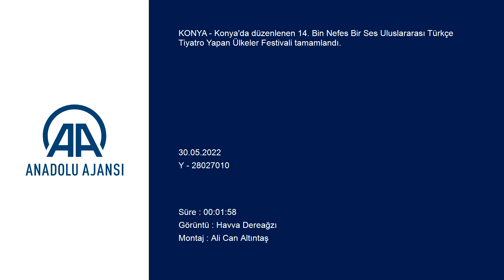Uluslararası Türkçe Tiyatro Yapan Ülkeler Festivali sona erdi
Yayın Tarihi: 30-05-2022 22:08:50